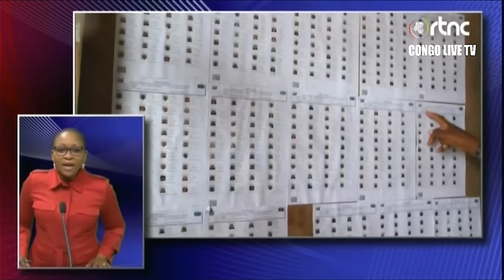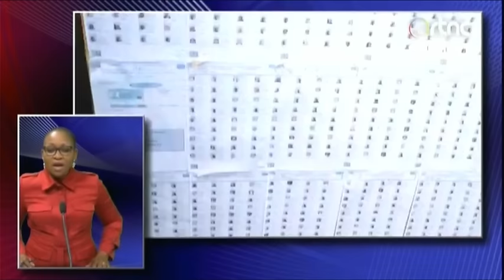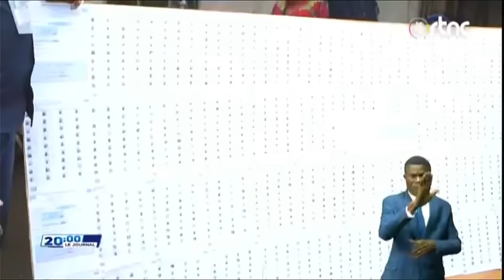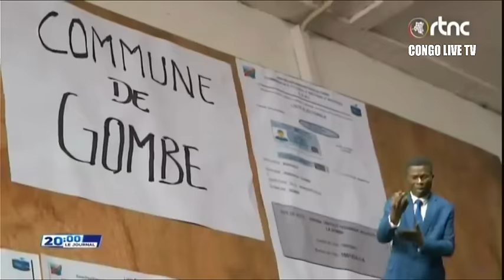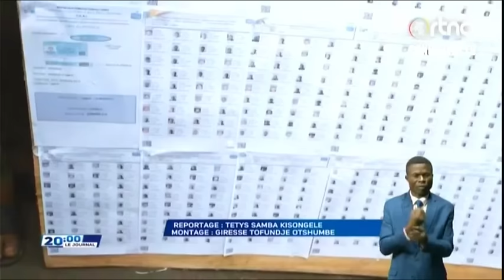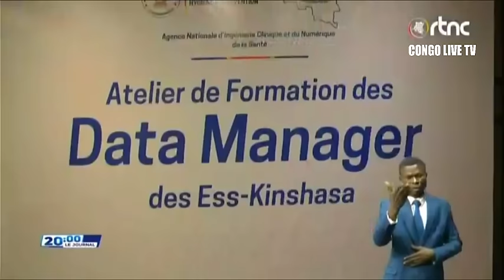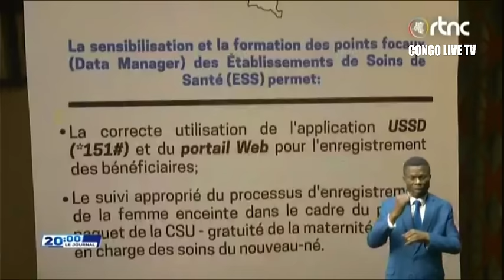🔴RDC : SUIVEZ LE GRAND JOURNAL DE CE MARDI LE 05.12.2023 RTNC EDITION 20H00